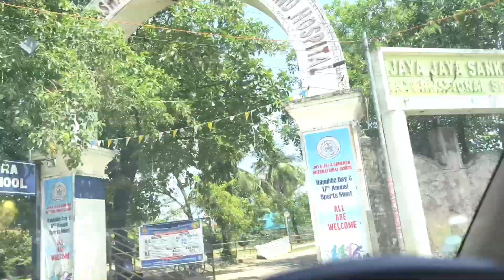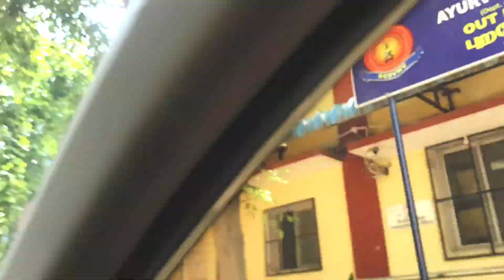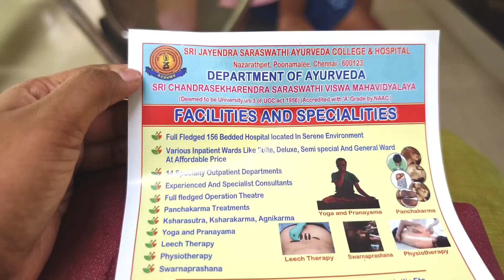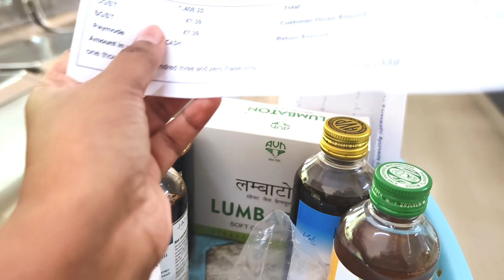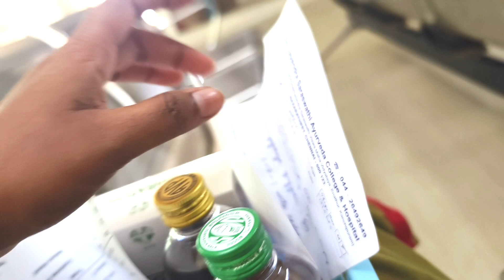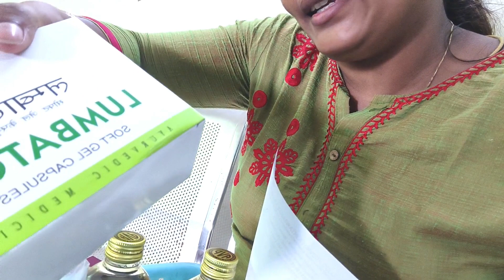ஆயுர்வேதா காலேஜ் ஹாஸ்பிடல் 👨‍⚕️👩‍⚕️👨‍⚕️